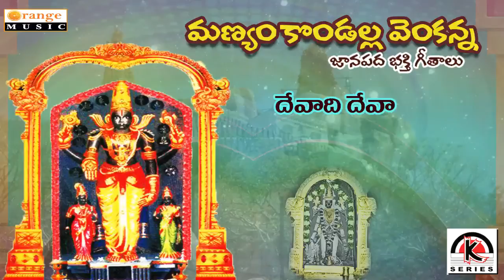Manyam Kondala Venkanna Devaadi Deva Telugu Devotional Songs